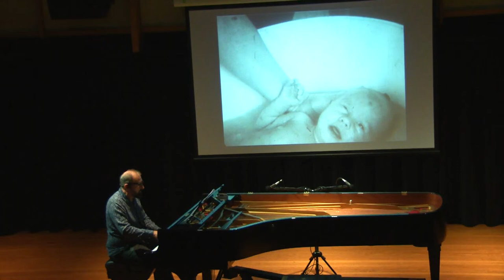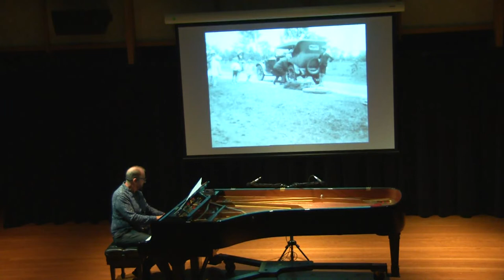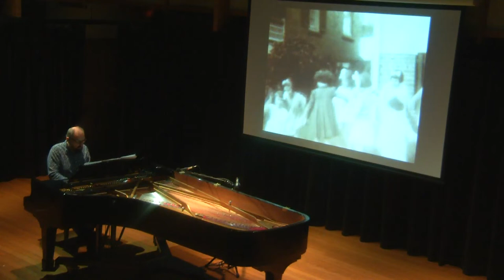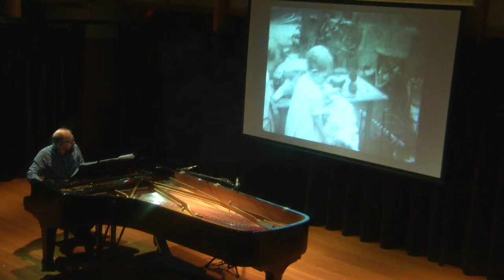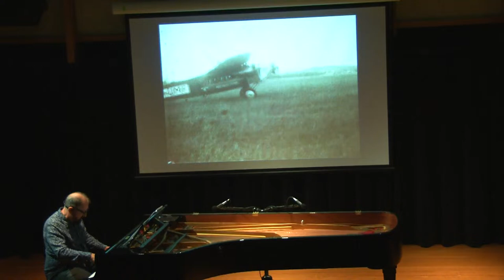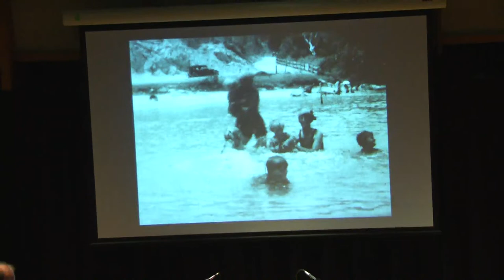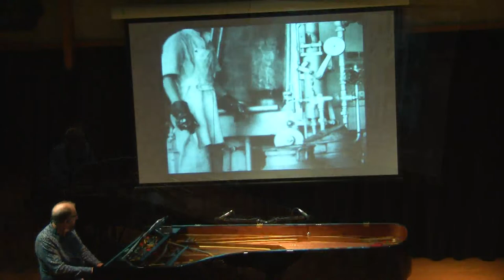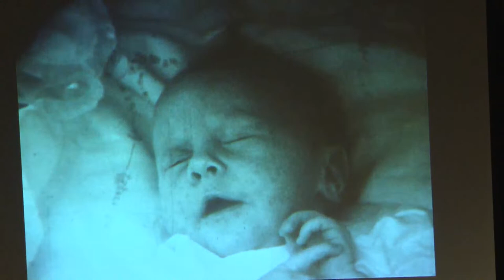Robert Davidson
Robert is a prolific composer, bassist, lecturer and founder and artistic director of Topology, the ensemble-in-residence at the Brisbane Powerhouse and a Key Organisation funded by the Australia Council. Robert's compositions are regularly performed, recorded and broadcast around the world. All of Australia's professional orchestras and many leading soloists and ensembles have commissioned and performed his works. He has received many commissions for major works from festivals and venues including the Barbican Centre, Lincoln Center, Qld Music Festival, Brisbane Festival, Sydney Festival, Olympics Arts Festival, Canberra International Music Festival and many others. With Topology he has released twelve albums and a DVD. He has collaborated widely, with artists including Geoffrey Rush, The Brodsky Quartet, The Kransky Sisters, Gerry Connolly, Kate Miller-Heidke, Katie Noonan, Ed Kuepper, the Southern Cross Soloists, Trichotomy and The Australian Voices.